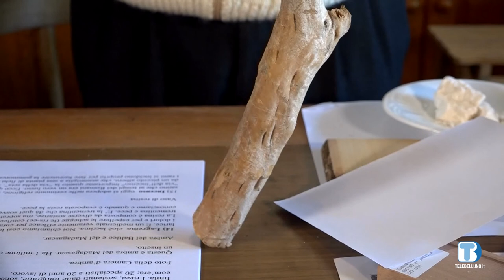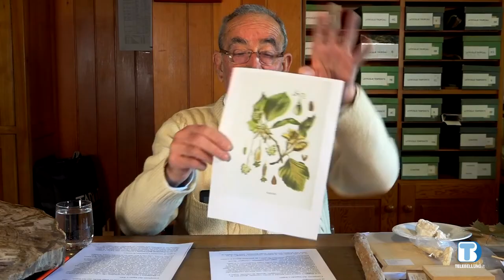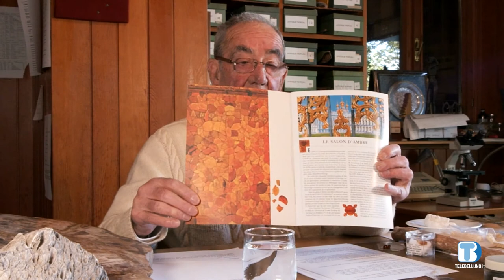Il legno così com'è di Angelo Funes Nova - puntata 2